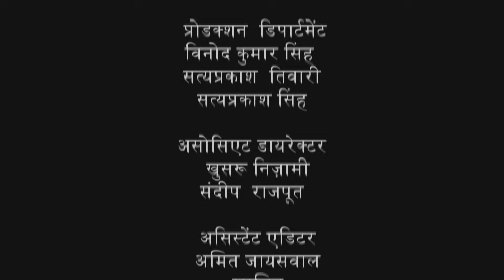Sihaasan Battisi Ep 02 Subtitle